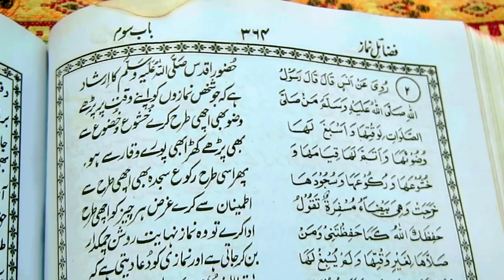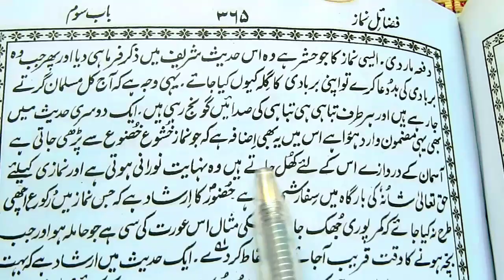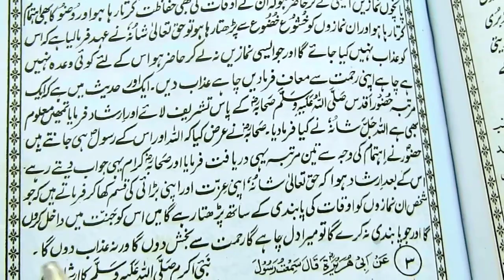fajar namaz ki fazilat | fazail e amaal ki taleem | fazail amal ki hadees | islamic video | bayan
t
namaz
hazrat abu bakar siddique ka bayan
hazrat abu bakar
abu bakar siddique ka waqia
hazrat abu bakar ki shan
hazrat abu bakar ra aik bori aurat ka waqia
hazrat abu bakr siddique
hazrat abu bakar siddique bayan
siddique akbar ka waqia
hazrat abu bakar siddique ka qabool e islam ka waqia

hazrat muhammad
hadees
hazrat muhammad hadees
hades sharif
hazrat ayesha
hazrat aisha
hazrat ayesha ka waqia
age of hazrat ayesha
hazrat aisha ra
aisha
hazrat ayesha siddiqa history in urdu
seerat hazrat ayesha siddiqa urdu
hazrat aisha par jadu
hazrat aisha academy
hazrat aisha ki seerat
hazrat aisha par sahar
hazrat aisha story in urdu
hazrat ayesha ra
hazrat aisha age at marriage
hazrat aisha par sahar ka ilaj
hazrat aisha radi allahu anhu
hazrat aisha radi allahu tala
sahaba ki qurbani
sahaba kiram
sahaba ka waqia
sahaba ka waqia in urdu
shan e sahaba zindabad
sahaba karam
sahaba ki fazilat
sahaba karam ka mizar
maqam e sahaba
hayatus sahaba book
hayatus sahaba part 1
fazail e ali
fazail e amaal book
fazail e amaal shirk
fazail e amaal part 2
fazail e aamal
fazail e amaal par aitrazat ke jawabat
fazail e amal 2
fazaile aamal
fazail e amal sahi hai
fazail e amal jaiz ha
fazail e amal ghlt hai
fazail amal
fazail e amal ki haqeeqat
fazail e amal ghlt ya sahifazail e amal
kya fazail e amal ghlt hai
fazil e amal
fazail e amall
fazayl e amal
fazyal e amal
fazail amal
fezail e amal
fazayal e amal
bayan
taqreer
takreerh